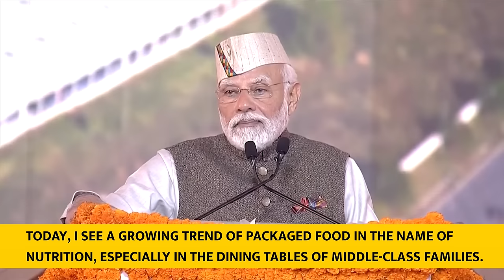PM Modi's speech at inauguration of Uttarakhand Global Investors Summit 2023| English Subtitles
The Prime Minister Narendra Modi addressed the gathering on the occasion.